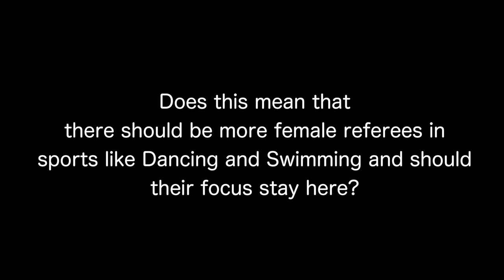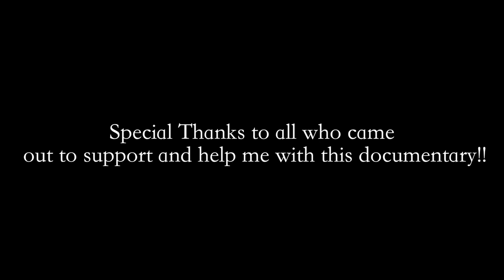Life as a Female Referee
This video is  Brittany Gregory's Spring 2015 Capstone for Bloomfield College.